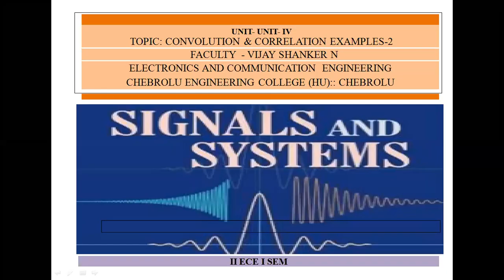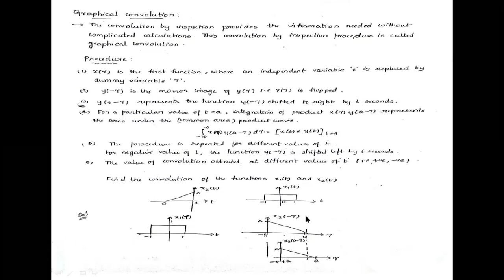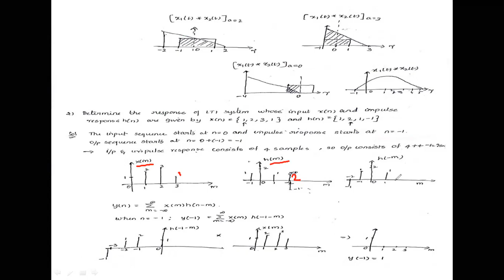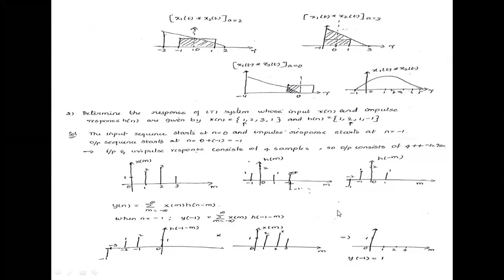JNTUK IIECE SS Convolution & Correlation Examples 2